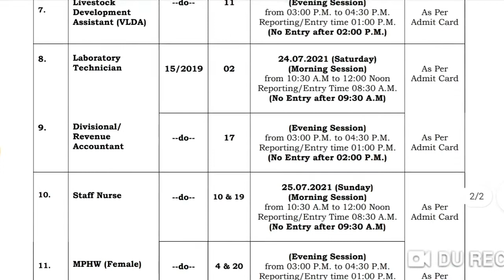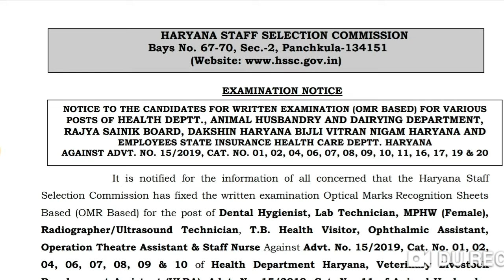GOOD NEWS || धमाकेदार शुरुआत || HSSC EXAM DATE ANNOUNCED || MPHW EXAM || HSSC ALL EXAM DATE 2021